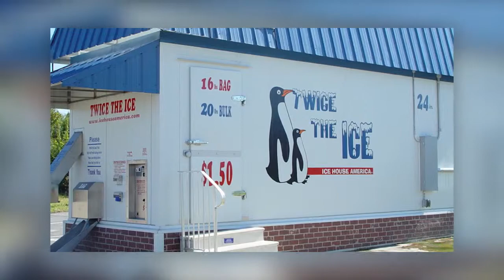1517 East Innes Street, Salisbury NC 28146